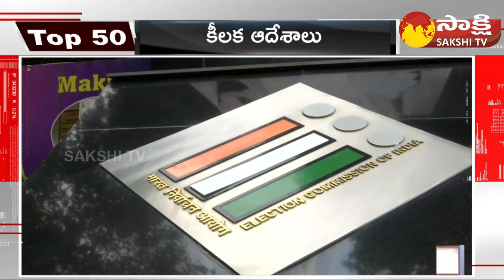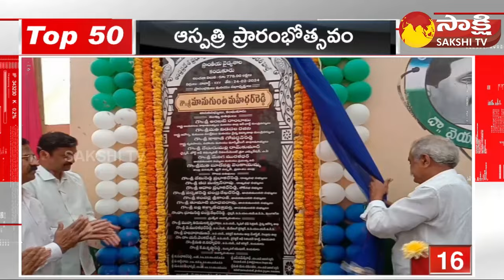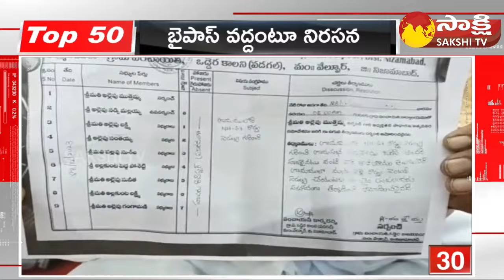TOP 50 Headlines | Sakshi Speed News | Latest Telugu News @ 06:30 PM | 24-02-2024